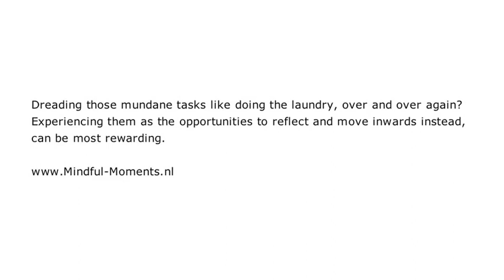Life Laundry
Its that time of week again!!! Here I am grouping dirty washing into piles of whites, colours and delicates. The monotony of constantly processing the same clothes brings out a sigh of boredom.

Whilst  sorting the laundry I  reflect on my inward journey.  The routine of finding matching socks somehow becomes a meditative practice and my brain becomes quiet and open to hearing the inner messages.

There is a moment when I realise that just as my clothes get dirty again and again, I am also trying to peel off the layers of deception and illusion that clog my brain again and again.

I feel that I am constantly sorting out inner things and that this is my Life Laundry. The process is on going as I remain connected with the central question of how to find myself and stay in my centre.

I am aware of a sense of stillness, an effort to be mindful and to keep a sense of spiritual practice in all that I do, no matter how mundane. Here I am doing laundry on all levels!

 I had always  wondered what it meant when people said that they find meditation in everyday tasks. I  thought that it meant they sat on a cushion all day contemplating their navels.  The sight of piles of clean clothes made me realise that the meditative moment is in the attitude to the task, not  the task itself.

Seeing this helps me see the spiritual in all that I do.  And helps me to make spiritual practice a bigger and bigger part of my everyday life.

Just as the washing machine has moments between spins where it comes to a halt. I recognise that I find more times when my brain is still, and I can literally stop and smell the roses. Life becomes real in that moment of awareness, growth and change.

While standing still, folding laundry I have to smile at the echo between the inner and outer life. Just as I need to do my household washing on a regular basis -- so my inner quest goes in cycles of stop and start, noise and quiet, clean and dirty, dirty and clean.

Recognising this helps me to accept the ongoing cyclical nature of spiritual growth. I can surrender more readily to the  process. And understand that my spiritual quest to find and maintain the connection with myself is just as important as the earth bound things I do.

I feel amazed at the beauty of the lesson. Despite the other worldliness of the intuition, I am here in this earth based world -- finding socks.

I smile at the simplicity of it. And am reminded that even though I live a spiritual life on a spiritual quest, I'm just an ordinary mum living a normal life doing the washing.

The great thing too,  is that spiritual laundry  does not leave me with a pile of ironing to do at the end !!